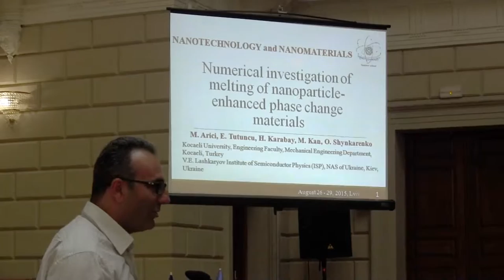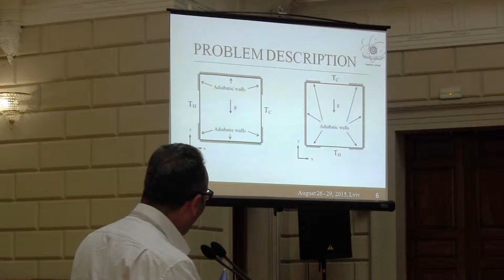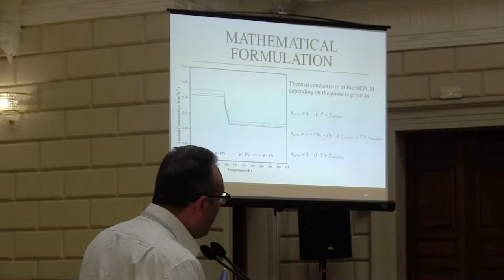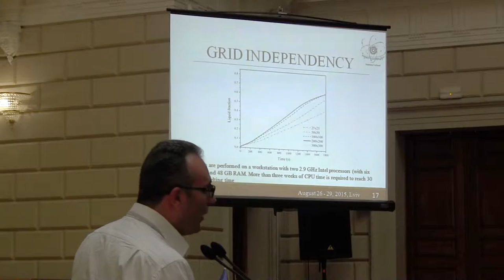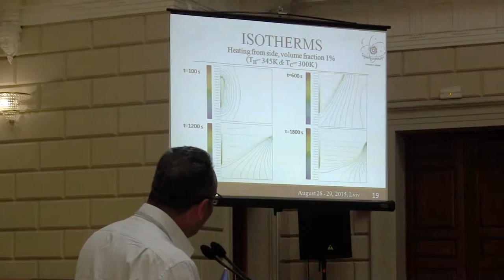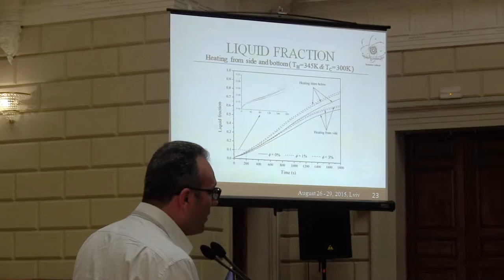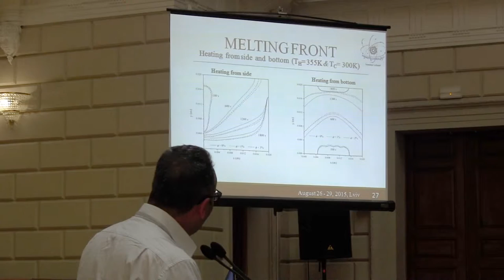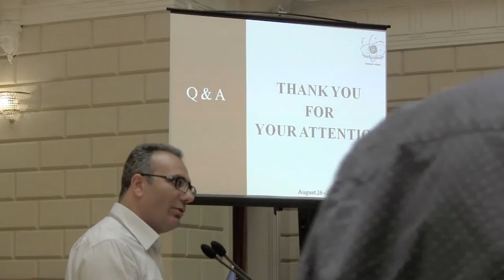Dr. Muslum Arici (Turkey) on NANO2015 Conference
Dr. Muslum Arici (Turkey) with report “Numerical investigation of melting of nanoparticle-enhanced phase change materials“ on the 3rd International research and practice Conference “Nanotechnology and Nanomaterials” (NANO2015) – Lviv, Ukraine